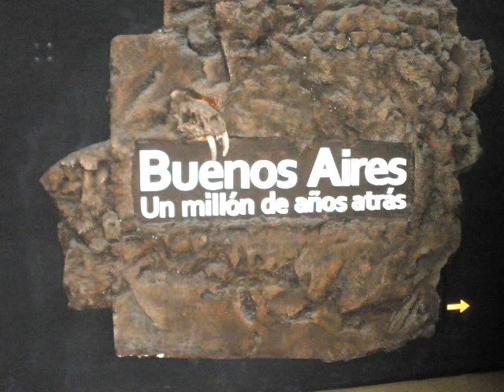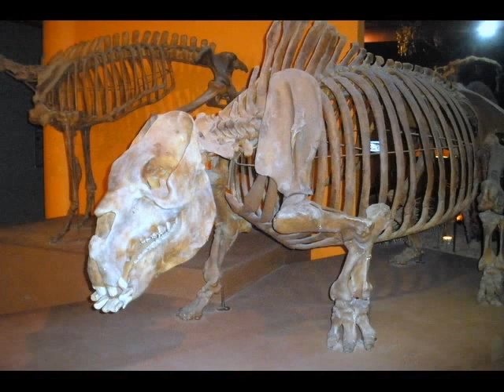Museo de Ciencias Naturales-Parque Centenario-Bs.As.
Con la misión de fomentar en toda la sociedad el interés por la ciencia y el desarrollo de una conciencia ambiental, el Museo Argentino de Ciencias Naturales "Bernardino Rivadavia" invita a explorar y disfrutar de la naturaleza a través de un recorrido por las diversas salas de exhibición del museo.